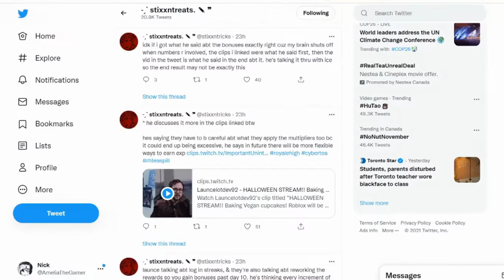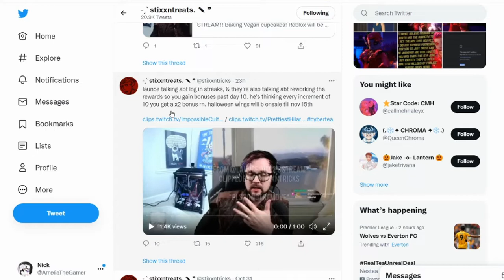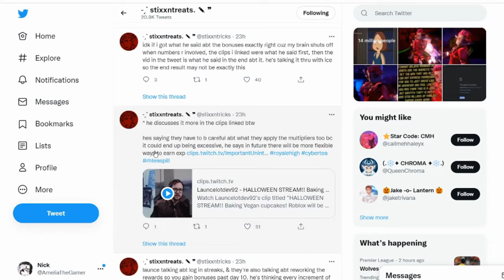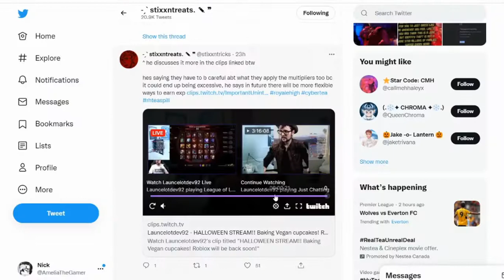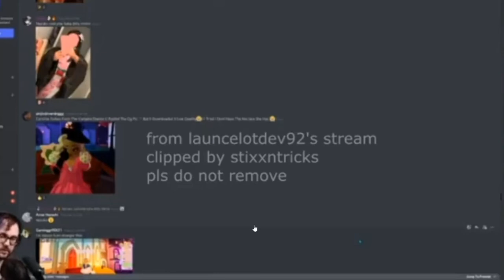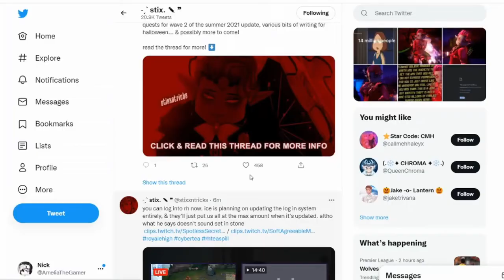Royale High Tea Spill - LONGER LOGIN STREAKS AND BIGGER BETTER DIAMOND REWARDS!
Roblox Royale High Tea Spill - LONGER LOGIN STREAKS AND BIGGER BETTER DIAMOND REWARDS!
NEW BADGE COMING TOO!